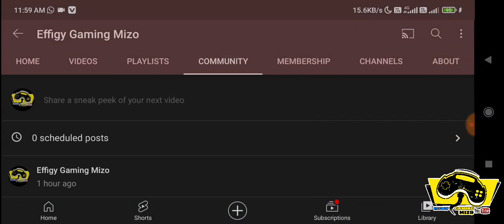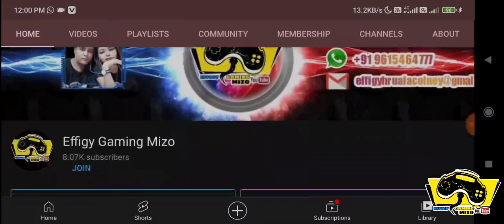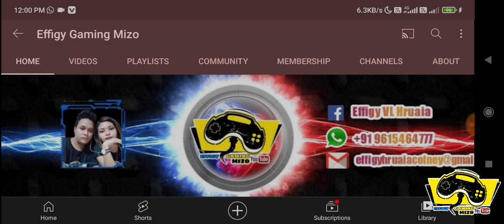Rafaela Basic guide in Mizo|Roaming item explained in Mizo